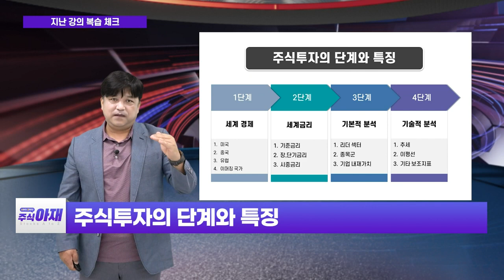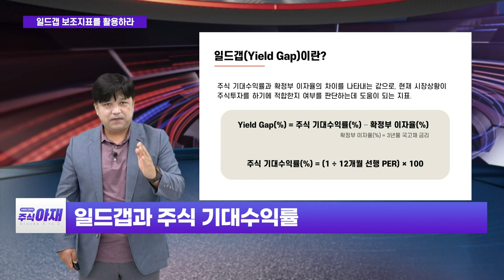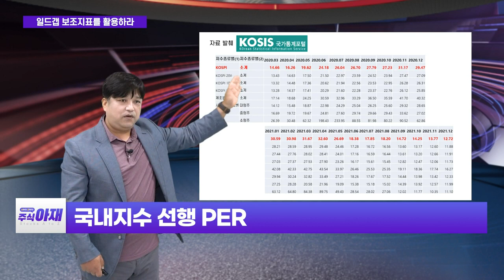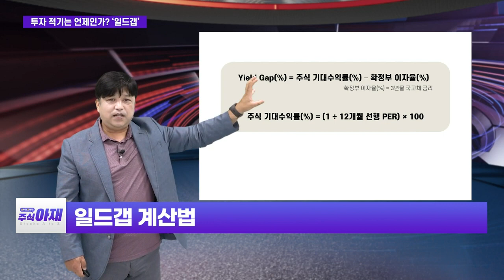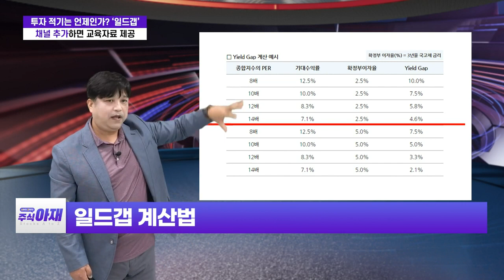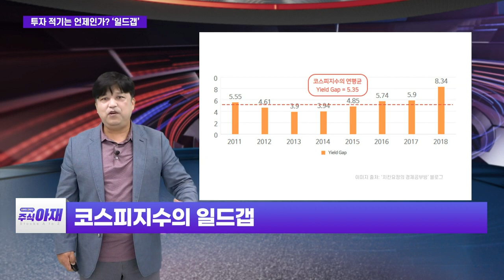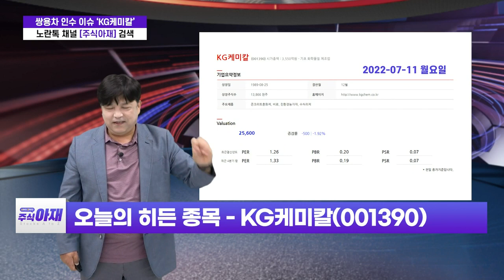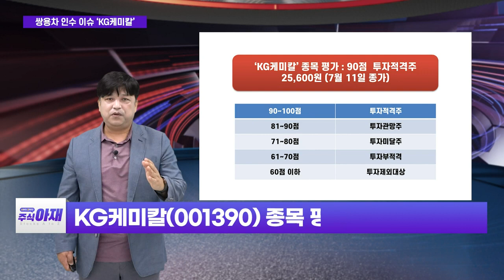KG케미칼(001390) / 일드갭 보조지표를 활용하라_주식 아재 (20220716)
일드갭 보조지표를 활용하라: 오늘의 학습
KG케미칼(001390): 오늘의 히든 종목